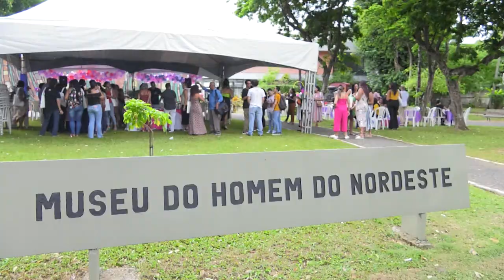Comemoração ao Dia Internacional da Mulher na Fundaj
Celebração que homenageou escritora Clarice Lispector foi exclusiva para colaboradoras da Casa.